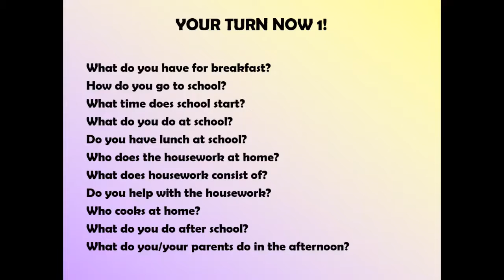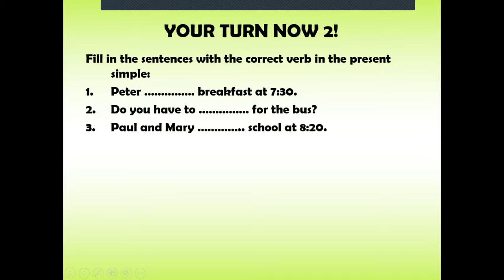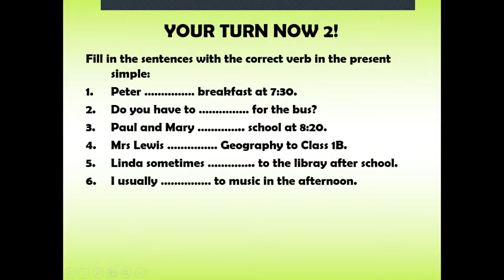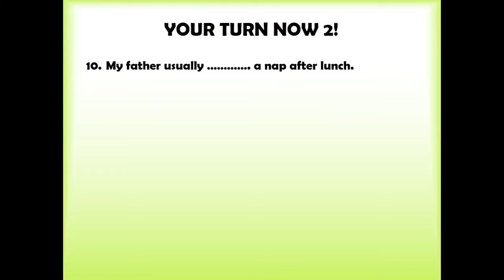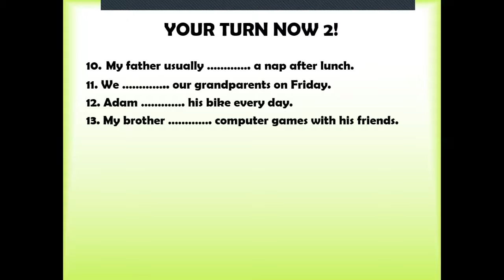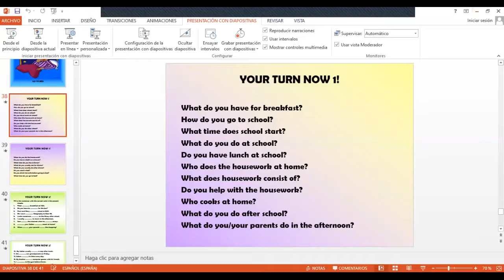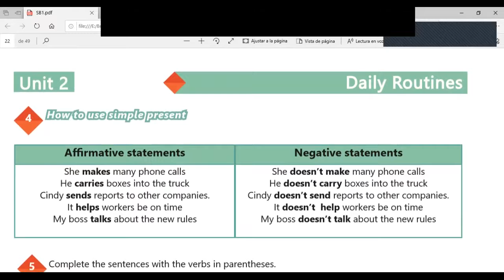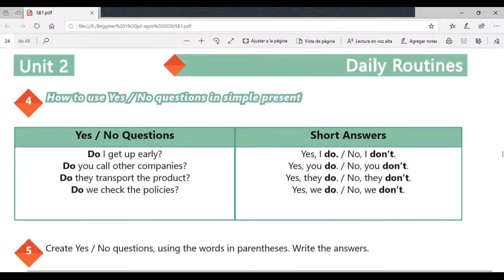Ingles Corporativo- Sesion 1 a 1 #8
Sesion 1 a 1 #8